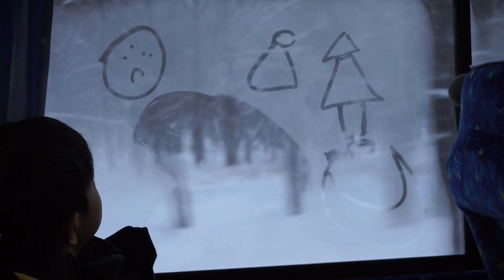Hokkaido, Japan Vlog